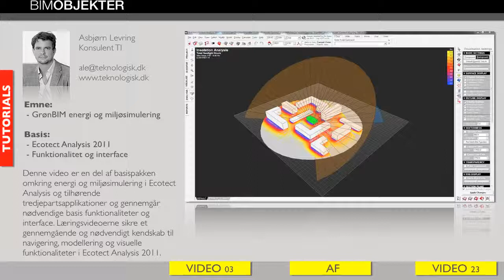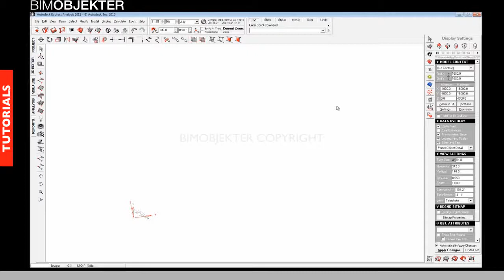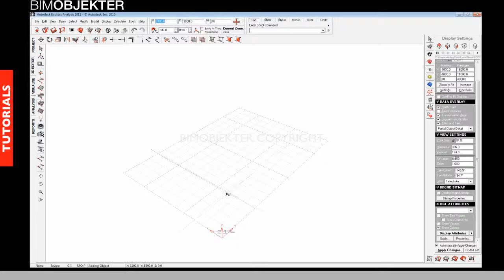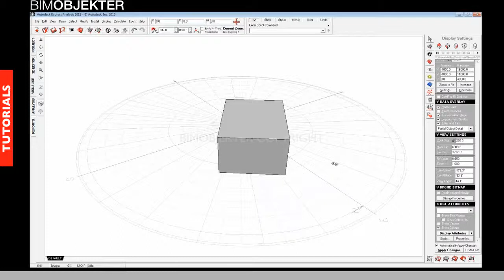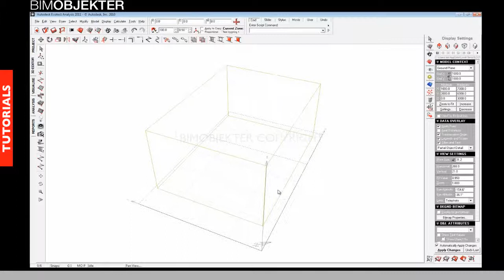03 Navigering i Model context